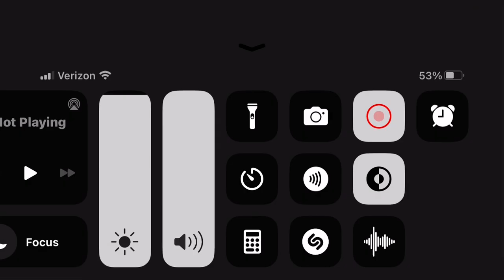Christmas light thief